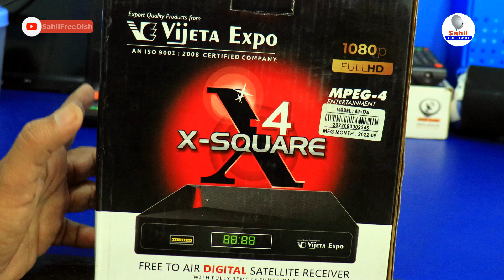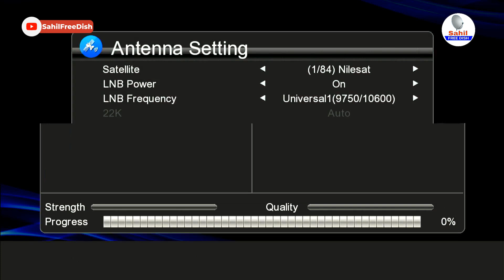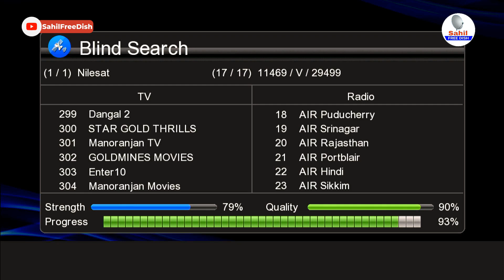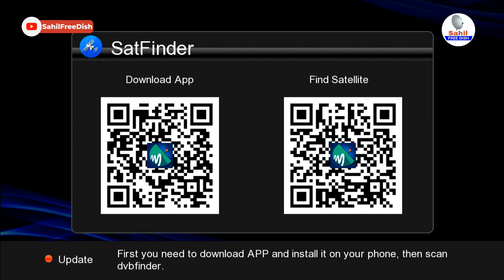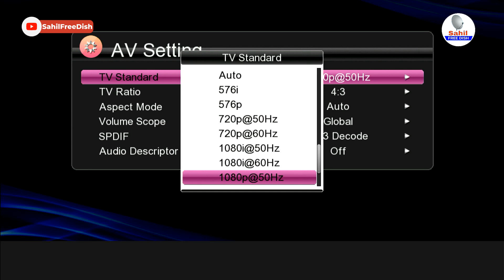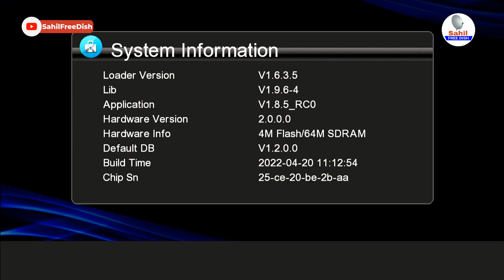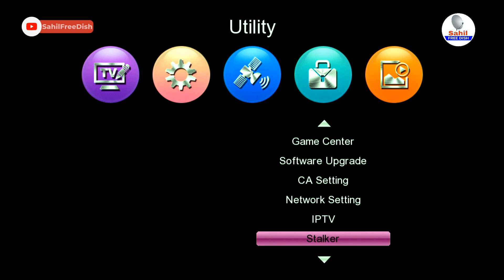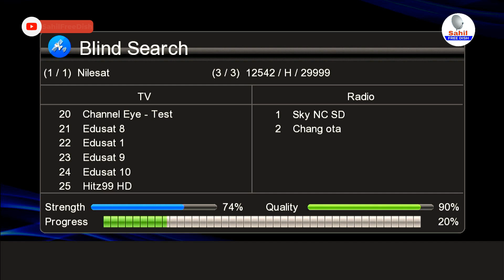जिंदगी भर सभी चैनल्स DD Free Dish Best Mpeg4 HD Set top Box 🎉 Vijetaexpo Set top Box Unboxing Review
Vijetaexpo x4 full HD Set Top Box Unboxing Review 2023 New HD Set Top Box of DD Free Dish

Tital - Vijetaexpo x4 full HD Set Top Box Unboxing Review 2023 New HD Set Top Box of DD Free Dish

Viral Video -
1- DD free Dish Latest Update Mpg2 Box
2- DD Free Dish Sports 1.0 TV Channel How To watch T20 Cricket Match
3- बिना छतरी बिना रिचार्ज जिंदगी भर चलने वाला DD Free Dish HD Set Top Box Unboxing
4- Ghar pe banaye set top mpeg4 box Dd Free dish
5- Lcd Portable Mini Projector Unboxing Review
6- छोटी डिश पर DD Free Dish, Abs 2, Gsat, New Satellite ? 424 रिचार्ज और फ्री वाले Tv channel फ्री देखे
7- Starsat SR 2070 Pro HD Extreme Setup Box Unboxing
8- बिना छतरी बिना रिचार्ज जिंदगी भर चलने वाला डीडी फ्री डिश का एचडी सेट टॉप बॉक्स अब डिश की जरूरत नहीं?
9- Dd Free Dish Mpeg2 Dth Set Top Box Ko Wireless Setup Box Banao Wireless Dth Antenna
10- Tata Play Binge Plus New Set Top Box Unboxing
11- जिन्दगी भर फ्री इंटरनेट बिना रिचार्ज Free Internet Satellite Device Overview | Free Internet
12- सबसे सस्ता डिश सेटिंग वाला मशीन dish antina set finder unboxing
13- Melbon Galaxy 4 Set Top Box
14- DD FREE DISH Space Full Problem Solution
15- Dish TV Launch Zing Super FTA Box